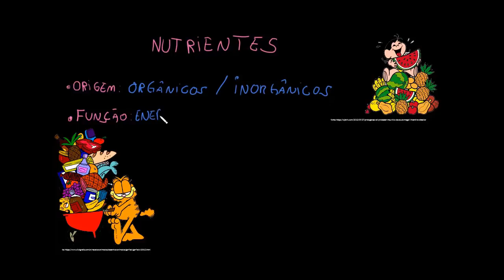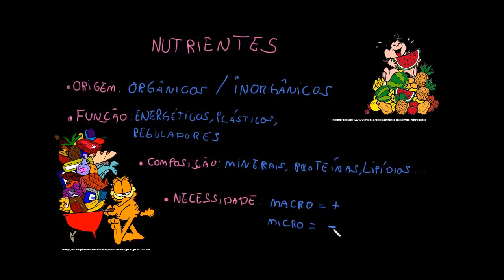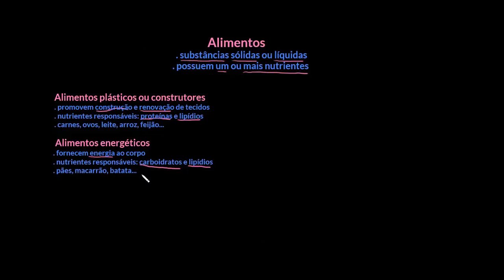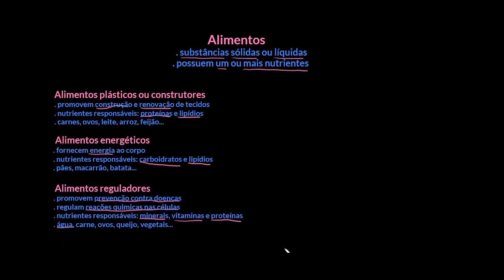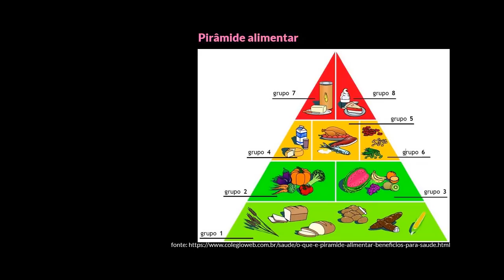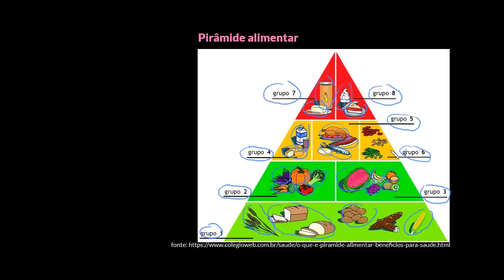Classificação de nutrientes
Nesta videoaula vamos apresentar as diferentes classificações dos alimentos, em relação à origem, função e composição química.

Aprofundamos na qualificação quanto à função, separando os alimentos em energéticos, reguladores e plásticos ou construtores. Falamos também da alimentação saudável e da pirâmide alimentar.